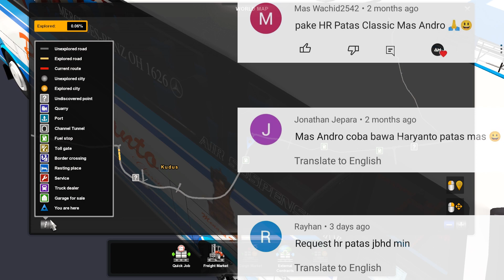TELOLET ALZIFA🐍- Bus Haryanto Patas Start dari Garasi Kudus | ETS 2 Indonesia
Halo Semua!! 👋

List Mod Yang Dipakai :

• Bus : Jetbus STK by Mas Febrijal Hadinata | $
• Wheels & Tire by Mas Maufadil | $
• Telolet Basuri Pack by Mas Medy Widjanarko | $
• Map : JARE V4 by Mas Tanjung S, Edit & Up by Mas Imam K | L.G
• Graphic : -
• Traffic : Complete Edition by Mas Yuli Indrayana | $

Ket :
• F : Gratis
• $ : Berbayar
• L.G : Limited Grup
• F.U : Free User
• PVT : Private

My Spec :

• 8GB RAM (single channel)
• 512GB SSD

Supporting Software :

• Screen Recording : Bandicam
• Video Editing : Premiere Pro CC 2019
• Thumbnail Editing : PicsArt